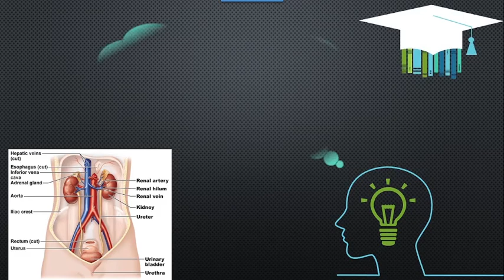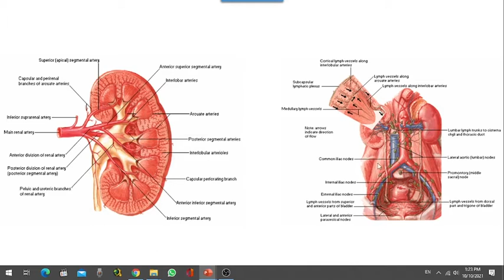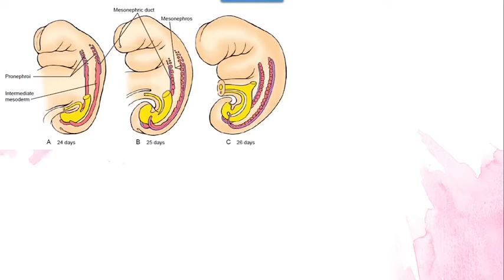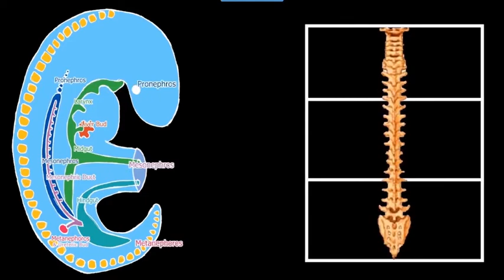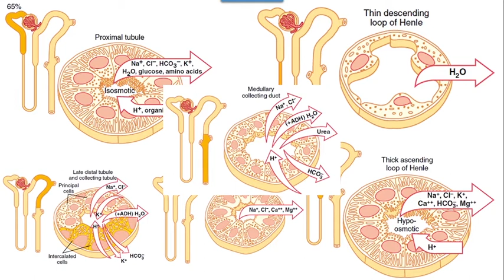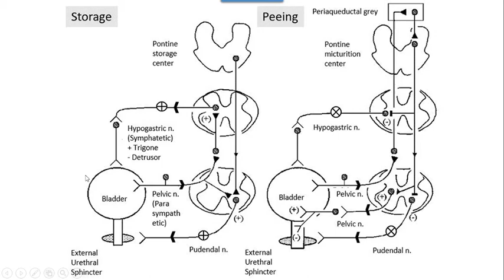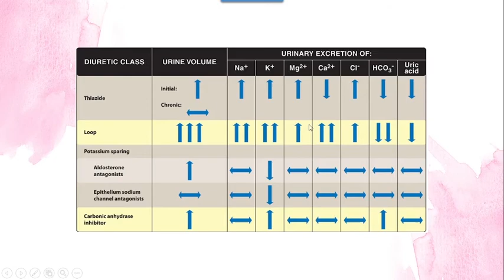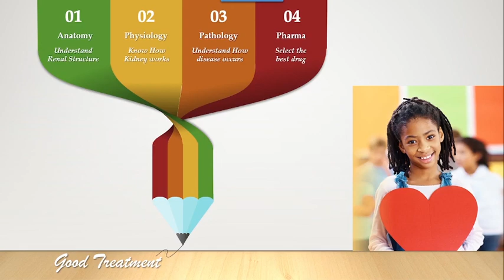Pediatrics Kidney Basics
When you see a patient with renal disease, you ask yourself a question; how the condition reached this stage. If this question jumped into your mind, the next question to appear in your thoughts would be why this occurred & how occurred. In this video, you will find answers for all your questions & we will add for these questions all what you need to understand renal diseases in pediatrics.